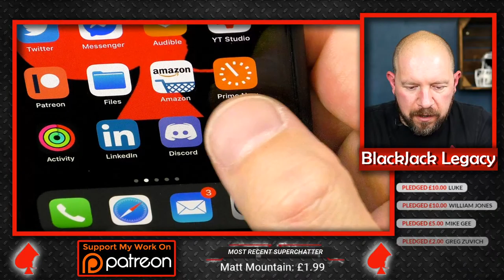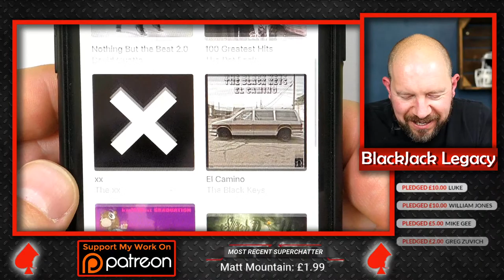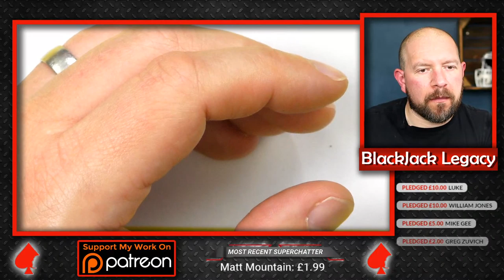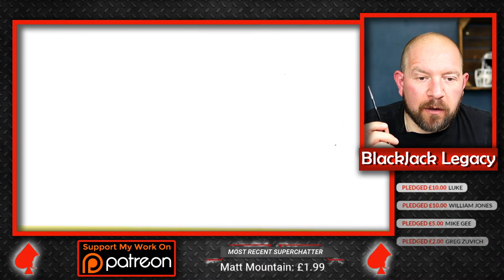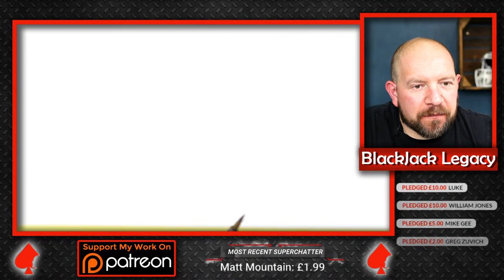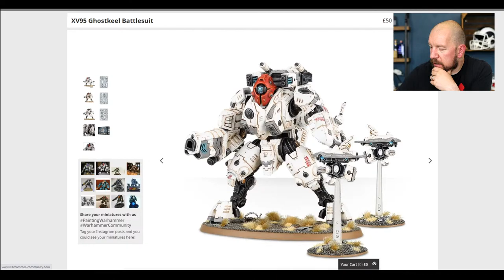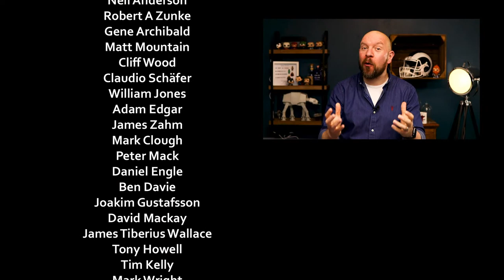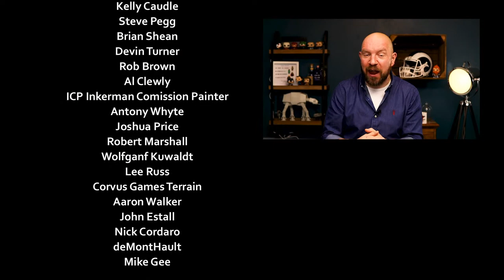Deadzone Veer-Myn Painting Challenge Achieved? - Hobby Hangout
Painting Deadzone Veer-Myn - Hobby Hangout
Grab your paints, your brushes and a drink and join me in a hobby hangout where I'll be working on my Veer-myn for the current Deadzone Strike Team Challenge.

This is now my full time career and is only possible through the amazing support of the community.